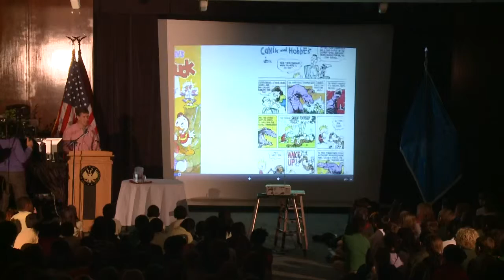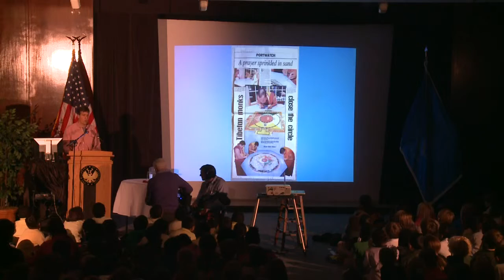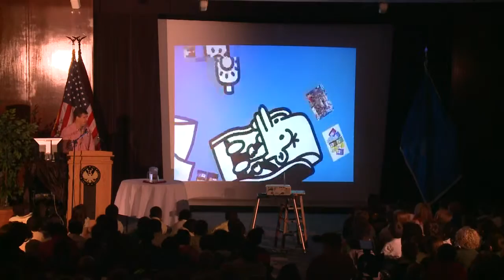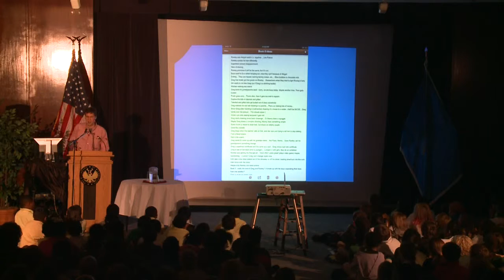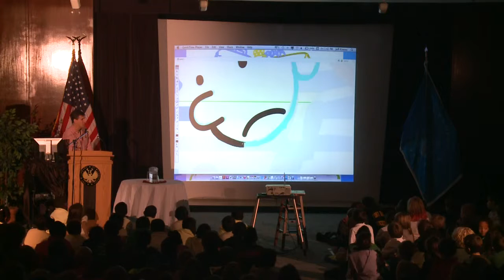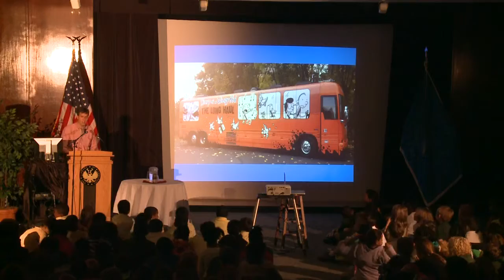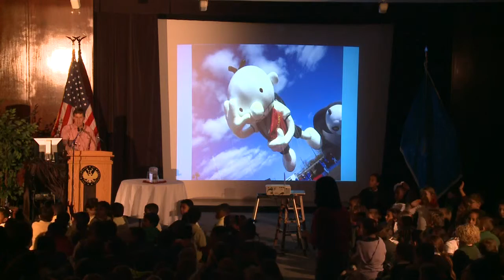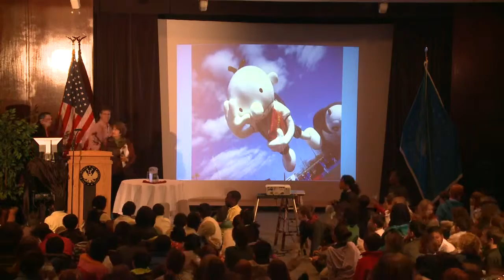Author & Illustrator Jeff Kinney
Jeff Kinney, author of the "Diary of a Wimpy Kid" series, talked to children about his career and how he became an illustrator of children's books. He talked about his newest book, "The Diary of A Wimpy Kid: The Long Haul."

Speaker Biography: Jeff Kinney was born in 1971 in Maryland and attended the University of Maryland where he created his first comic strip for the campus newspaper. He knew he wanted to be a cartoonist but was frustrated that he couldn't find a syndicator for his college cartoon series. He turned to an idea for a book about a "wimpy" kid and after six years finally landed a contract for the first in the series. There are more than 150 million copies of the series in print. In the spring of 2015 he built a children's book store, renovated from the landmark Falk's Market in his hometown of Plainville, Mass., where he lives with his family.